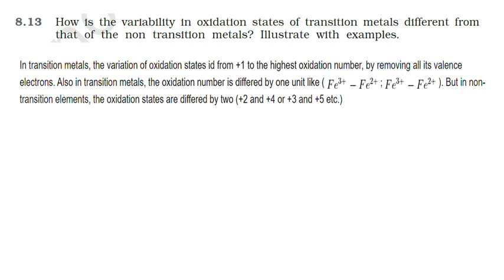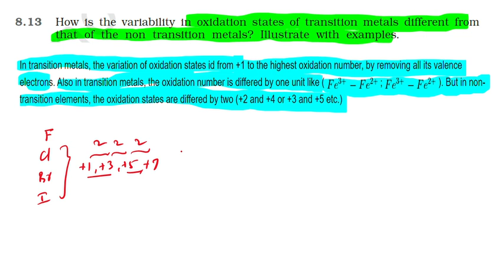NCERT SOLUTION | CLASS 12TH CHEMISTRY | D AND F BLOCK ELEMENTS | EXERCISE 8.13 | NEET-IIT-JEE